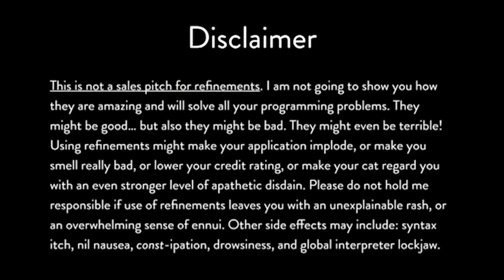డ్రాయర్ లేకుండా పడుకోవడం వల్ల కలిగే లాభాలు | Telugu health Tips | Health Tips in Telugu